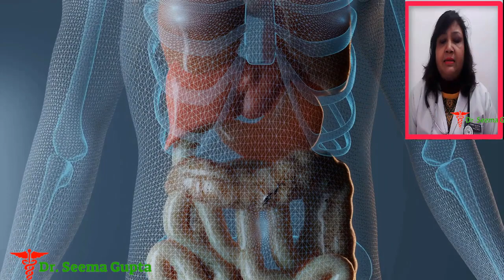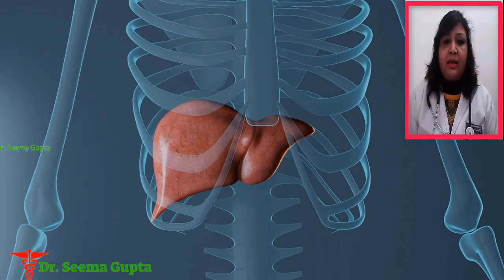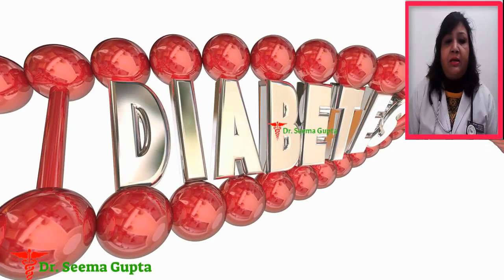vajan kam karne ka tarika - पेट की चर्बी कम करें 30 दिनों में - मोटापा कम करने का तरीका - Obesity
In this video, you will know about, vajan kam karne ka tarika - पेट की चर्बी कम करें 30 दिनों में - मोटापा कम करने का तरीका - Obesity

Hair Conditione 1
Hair Conditione 2